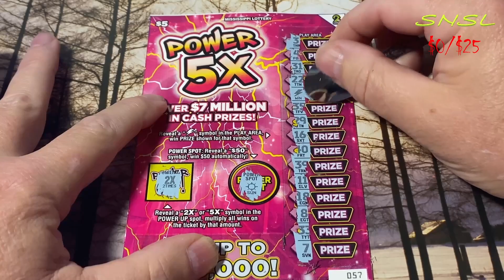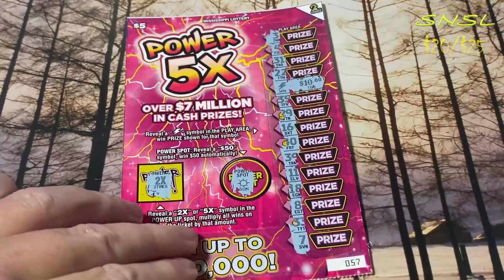LIGHTNING, $5 POWER 5X MISSISSIPPI LOTTERY TICKETS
TGIF EP 9, $5 POWER 5X (2021) , LIGHTNING, S1, EP 9 , THANK GOD ITS FRIDAY, SNSL, 03 DEC.

Welcome to Scratch N Spoon Lotto!

SUNDAYS @ 7:00 AM-WHATEVER COMES TO ME
MONDAYS @ 7:00 AM-MAGIC MONDAY SCRATCHERS
WEDNESDAYS @ 7:00 AM-WE HUNT FOR SYMBOLS
FRIDAYS @ 7:00 AM-TGI FRIDAY SCRATCHERS
SATURDAYS @ 7:00 AM-QUICK SCRATCH